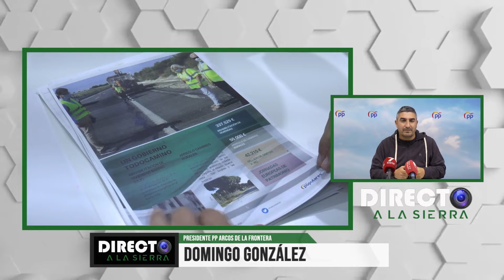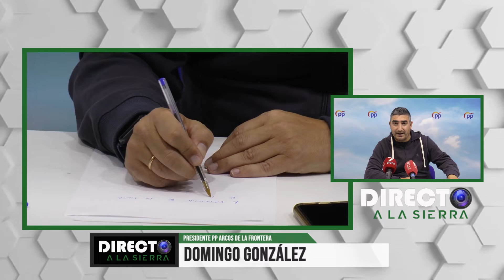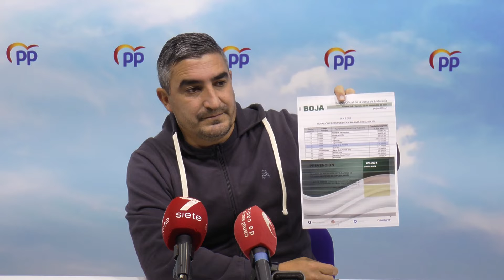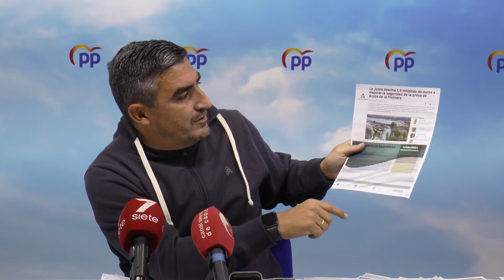DIRECTO A LA SIERRA (18/11/21) BLOQ 2